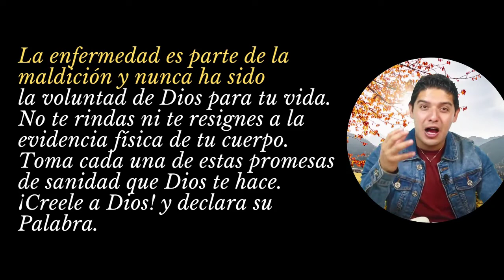395 Promesas de Sanidades y Milagros / Ministerio Palabra de Honor / Génesis 20:17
Encontrarás:
1-Audios del programa de lectura.
2- Predicas en audio y vídeo.
3- el calendario de lectura.
4-Devocional del día.